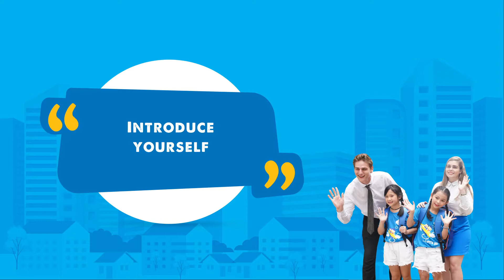[OCEAN EDU FACE] ĐOÀN MINH DŨNG - chi nhánh Pleiku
✨ Ocean Edu Face là một giải thưởng cũng như danh hiệu đặc biệt mà Ocean Edu trao cho cá nhân học viên có thành tích học tập xuất sắc tại các trung tâm trực thuộc hệ thống. Theo đó, học viên có sự tiến bộ vượt bậc trong học tập, gặt hái được nhiều giải thưởng tiếng Anh trong các kỳ thi lớn và hăng hái tham gia các hoạt động tại trung tâm sẽ được đề cử để nhận chứng chỉ Ocean Edu Face kèm giải thưởng lên tới 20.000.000đ.
Hệ thống Anh ngữ quốc tế Ocean Edu với đội ngũ 100% giáo viên nước ngoài có vốn đầu tư của trường Lincoln School of Management Singapore thuộc tập đoàn giáo dục nguồn nhân lực Human Capital Education Group. Hiện nay Ocean Edu có hơn 130 chi nhánh trải dài khắp các tỉnh thành trên toàn quốc. Với hơn 1.500 cán bộ nhân viên chuyên nghiệp cùng hệ thống cơ sở vật chất hiện đại, chất lượng đào tạo theo tiêu chuẩn quốc tế luôn là địa chỉ đáng tin cậy cho quý khách hàng tin yêu và sử dụng.